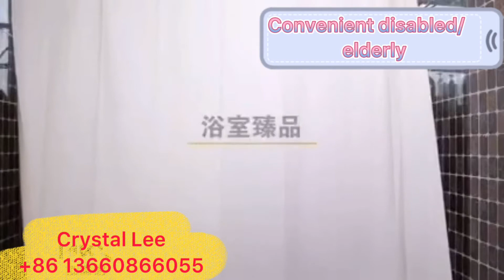So convenient machine,which will purchase for elderly